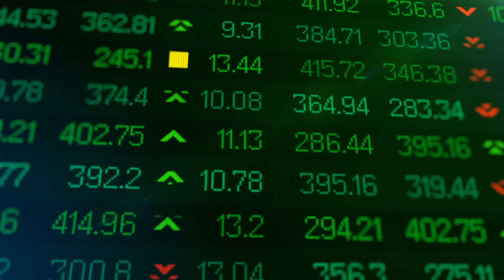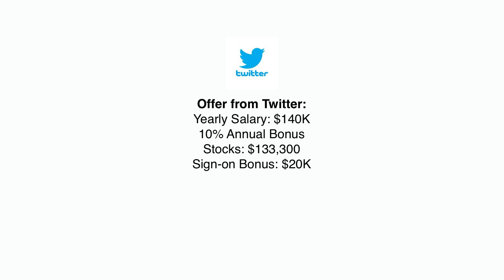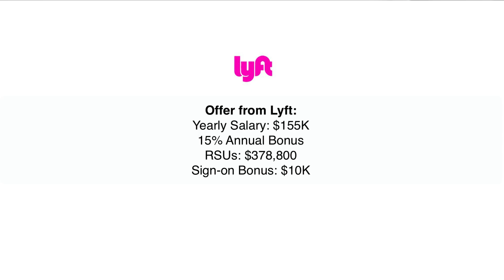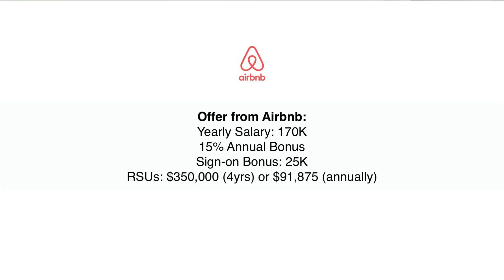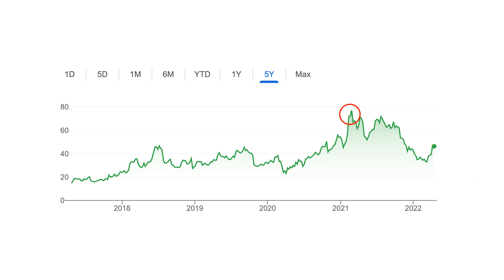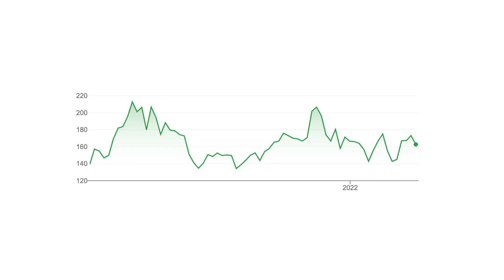My $312k Data Science Job Offer Revealed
In this video I talk about three Data Science Offers I got from Tech leaders such as Lyft, Airbnb, and Twitter. I break down all the different parts of a typical DS offer and compare how different companies compensate for the same types of roles. Lastly, I’ll take a look at what my offers from the aforementioned tech giants would be in 2022, and the results just might surprise you!

 Contents of this video:
00:00 Introduction
01:44 What’s in an offer
05:04 Context of my offers
07:03 Data Scientist Offer from Twitter
08:53 Data Scientist Offer from Lyft
10:07 Data Scientist Offer from Airbnb
12:58 Today’s value of these packages